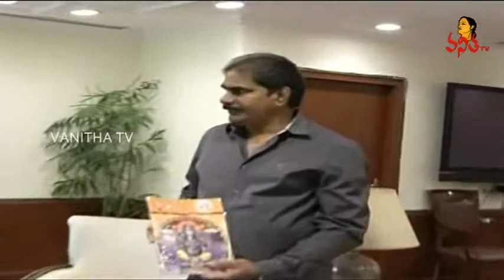Union Minister Venkaiah Naidu Launches Bhakthi Magazine | Vanitha TV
Union Urban Development Minister Venkaiah Naidu with accompanying another Union Minister Bandaru Dattatreya and Rachana TV Group Chairman Narendra Chowdary launched Bhakthi Magazine.